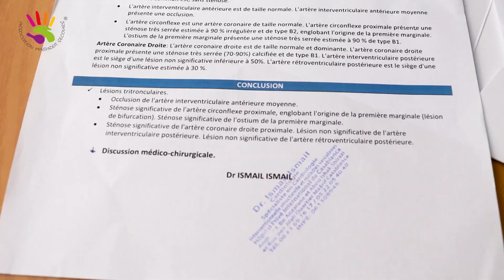Sauvez Youssef : Urgence Opération Cardiaque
🚨 Urgence pour Youssef 🚨
Youssef a besoin d'une opération cardiaque vitale. Votre soutien peut sauver sa vie. Ensemble, redonnons-lui une chance de vivre pleinement. Merci pour votre générosité et solidarité ! 🙏❤
S'il vous plaît, priez pour Youssef, partagez cette publication et likez pour montrer votre soutien. Chaque geste peut faire une énorme différence et aider à sauver sa vie !